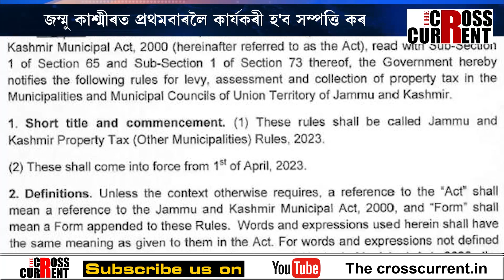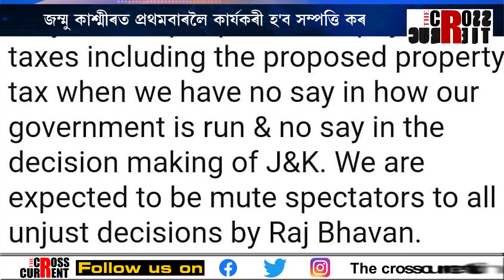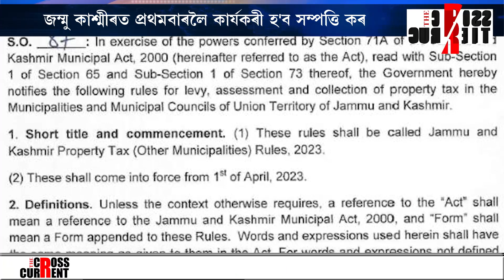জম্মু-কাশ্মীৰত প্ৰথমবাৰলৈ কাৰ্যকৰী হ'ব সম্পত্তি কৰ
জম্মু-কাশ্মীৰত প্ৰথমবাৰলৈ কাৰ্যকৰী হ'ব সম্পত্তি কৰ। এপ্ৰিলৰ পৰা জম্মু-কাশ্মীৰত কাৰ্যকৰী হ'ব সম্পত্তি কৰ। প্ৰথমবাৰৰ বাবে সাধাৰণ জনতাৰ পৰা লোৱা হ'ব সম্পত্তি কৰ।